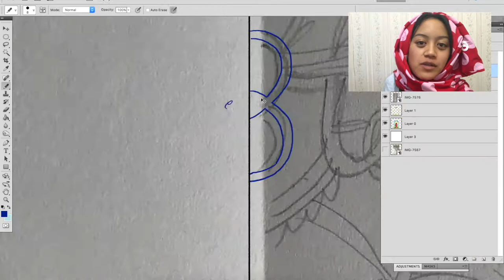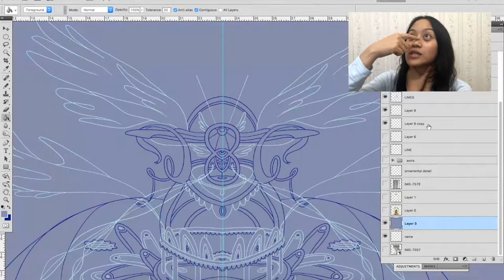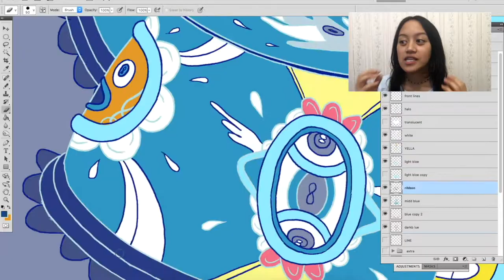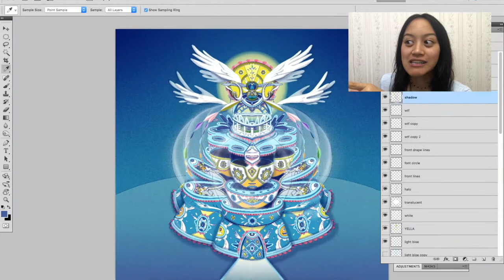Blue Crystal Castle NEW and IMPROVED!!! :: Art Process Video :: Timelapse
Happy New Cheers, Youtube!

Here is another glorious process video via tablet and Adobe Photoshop where I speak about the creation of the Blue Crystal Castle. Yay oh how fun! This is set in Aricama, the land of practice play and healing.
 It is about the throat chakra, allowing a flow of clear communication for your highest benevolence. May your 2019 be of your truest communication and enlightenment for yourself and the community!